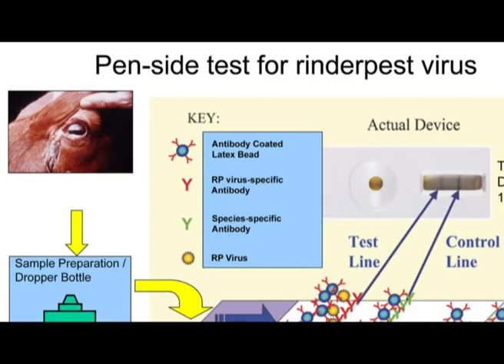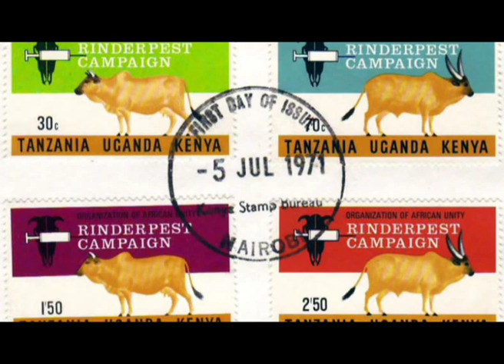Eradicating Deadly Cattle Plague, Rinderpest: The Role of the Institute for Animal Health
Rinderpest, one of the most deadly animal diseases known to humans, is on the verge of being eradicated thanks to the efforts of the Institute for Animal Health, an institute of BBSRC.

As the World Reference Laboratory for rinderpest, the team has played a crucial role in reducing famine and poverty in rural communities, and boosting agricultural production throughout the developing world. In this video, we explore the work of the Institute for Animal Health and their contributions to the eradication of this devastating disease.

Press play to learn how this deadly plague has become almost extinct!

Let’s connect!